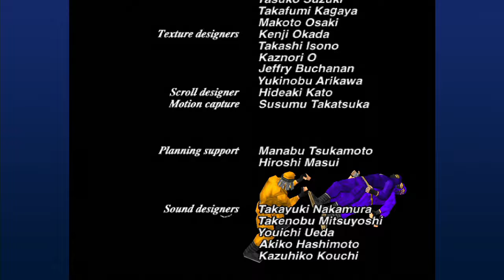バーチャファイター2 Virtua Fighter 2 - 2024年1月25日のプレイ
今日も勝ちパターンは見えず、ただ苦しみました。
I couldn't see a winning pattern today either, so I just struggled.
1,900曲以上！›ゲーム音楽ピアノ演奏全曲リスト